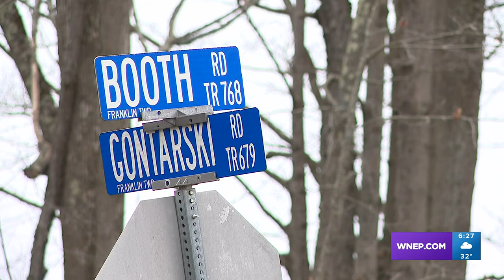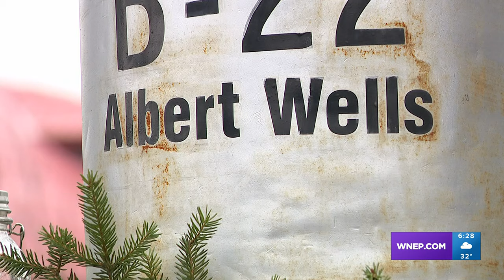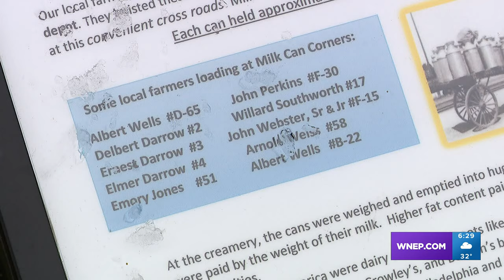Milk Can Corners | On The Pennsylvania Road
Jon Meyer shows us a monument of sorts proudly displaying the name of this spot and its history.